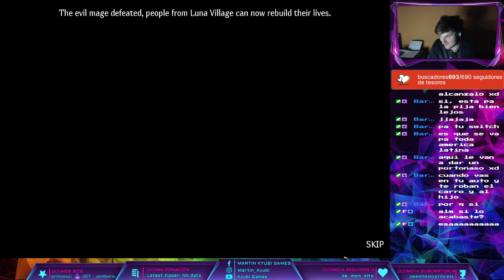TOMANDO LAS DECISIONES CONTRARIAS - EVENTIDE 2: THE SORCERERS MIRROR #3 (EXTRA)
Agradecimiento a los miembros del canal:
Nivel ANBU: @tessygames6861

Nivel Jōnin: @OswaldoWindsword

Capítulos:
00:00 Intro y Bienvenida
00:58 Gameplay
2:03:30 Despedida